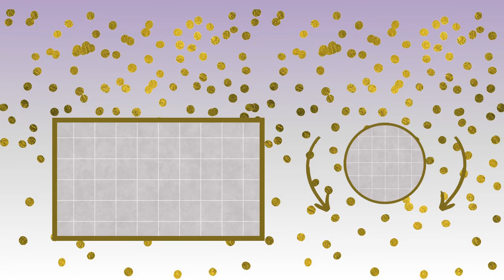Video End Screen Template, No Copyright, Free Use, Video Outro 10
Video End Screen, No Copyright, Free Use

Relevant Terms :

video end screen template,
video ending intro,
video ending template,
video end screen template no copyright,
video end screen,
video ending effects,
video outro,
video outro template,
video outro no copyright,
video outro ideas,
video outro thank you,
video outro template no text,
video end credits template,
video outro maker,
video outro ideas,
video outro template download,